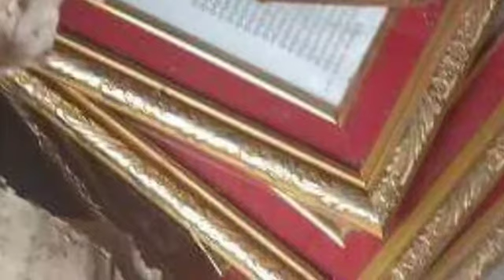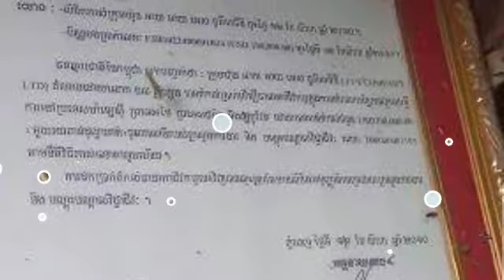បុរសម្នាក់ រៀបចប់បានសញ្ញាប័ត្រឡើងម៉ាគំនរ បែរជាមកប្រកបមុខរបរលក់ លៀសហាលទៅវិញ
A man who graduated with a bachelor's degree has come back to the business of stealth

Thanks!